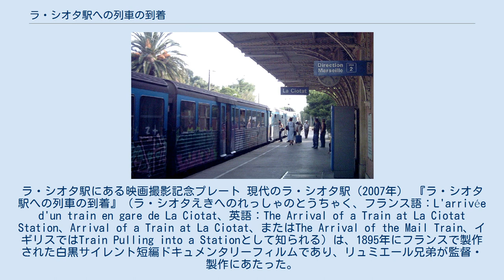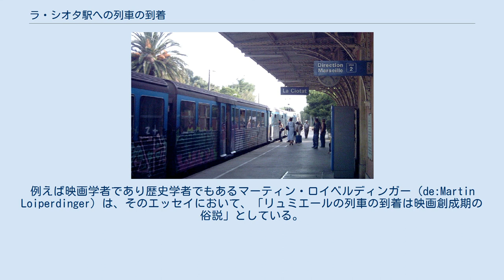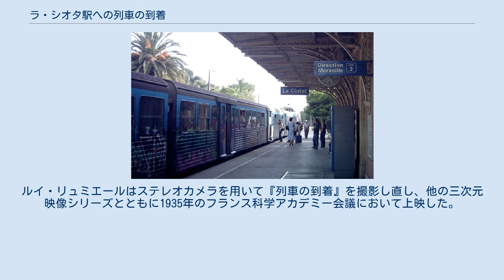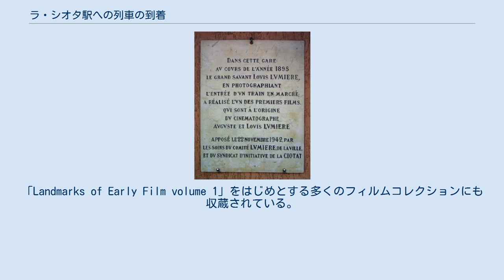ラ・シオタ駅への列車の到着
ラ・シオタ駅にある映画撮影記念プレート 現代のラ・シオタ駅（2007年） 『ラ・シオタ駅への列車の到着』（ラ・シオタえきへのれっしゃのとうちゃく、フランス語：L'arrivée d'un train en gare de La Ciotat、英語：The Arrival of a Train at La Ciotat Station、Arrival of a Train at La Ciotat、またはThe Arrival of the Mail Train、イギリスではTrain Pulling into a Stationとして知られる）は、1895年にフランスで製作された白黒サイレント短編ドキュメンタリーフィルムであり、リュミエール兄弟が監督・製作にあたった。
リュミエールによるカタログ番号は653である。
 1895年12月28日にフランスのパリで上映されたリュミエール兄弟の最初の有料公開映画であるとする俗説があるが、当日に上映された10本の映画の中にこのタイトルは記載されていない。
最初に有料公開上映されたのは1896年1月である。
尚、『駅への列車の到着』というタイトルが記載されているリストもあるが、これはリヨンに近いヴィルフランシュ=シュル=ソーヌの駅で撮影されたフィルム（カタログ番号8）を指す場合もある。
有料公開に先立って1895年7月11日に雑誌社主催の試写会が、また9月22日にはラ・シオタでも試写会が行われている。
 この50秒間のサイレントフィルムは、蒸気機関車に引かれた列車がフランスの海沿いにある町ラ・シオタの駅に到着した様子を表している。
初期のリュミエール作品の特徴である、日常生活の一側面を切り取ったような編集されていない一続きの情景が含まれている。
意図的なカメラの動きは認められず、一続きのリアルタイムな場面から成るフィルムである。
 この50秒間の映像はフランスのブーシュ=デュ=ローヌ県ラ・シオタで撮影された。
撮影には映写機としても制作装置としても利用可能なオールインワンのシネマトグラフと呼ばれるカメラが使われた。
全ての初期リュミエール作品と同じく、この映像も画面アスペクト比1.33:1の35mmフィルムで制作された。
 このフィルムは、映画の世界でよく知られている都市伝説に関連している。
このフィルムが最初に上映されたとき、観客たちは自分らに向かって近付いてくる実物大の列車の動きに圧倒され、叫び声を上げながら部屋の後方へ走り出したといわれている。
ヘルムート・カラゼク（Hellmuth Karasek）がドイツの週刊誌『デア・シュピーゲル』に書いたところによると、このフィルムには「特に長続きのするインパクト、すなわち、不安や恐怖を呼び起こし、正気を失わせるものがある」という。
しかしながら、この事件の正確さに疑問を呈する者もある。
例えば映画学者であり歴史学者でもあるマーティン・ロイベルディンガー（de:Martin Loiperdinger）は、そのエッセイにおいて、「リュミエールの列車の到着は映画創成期の俗説」としている。
どちらが正しいにせよ、このフィルムが動画によるきわめて写実的な幻想に慣れていない人々を驚愕させたことは確かである。
リュミエール兄弟は、到着列車のすぐ近くのプラットホーム上にカメラを置くことによる効果が劇的であることを明確に意識していた。
 このフィルムのもう一つの意義深い点は、フィルムの舞台背景を確立させるために遠距離撮影が使われ、中距離撮影やクローズアップへと続いていることである。
カメラはフィルム全編を通じて静止しており、被写体の動きのみによってこれら様々な撮影手法の効果が実現されている。
列車は離れた地点から到来し、観客に向かって突き進み、最後にスクリーンの端に交差する。
この一連の表現手法は、後のモンタージュ手法の先駆けになるものともいわれる。
 フィルムの歴史ではあまり語られないが、リュミエール兄弟はこの最初に公開された動画に先だって三次元画像の実現を試みていた。
ルイ・リュミエールはステレオカメラを用いて『列車の到着』を撮影し直し、他の三次元映像シリーズとともに1935年のフランス科学アカデミー会議において上映した。
映画の初期あるいは前期における解釈に...